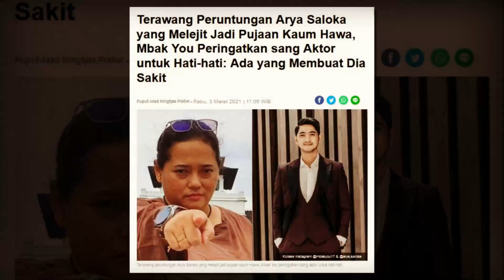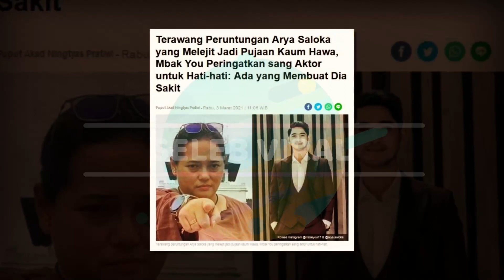MBAK YOU Terawang Peruntungan Arya Saloka yang Melejit Jadi Pujaan Kaum Hawa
SELEB VIRAL
Terawang Peruntungan Arya Saloka yang Melejit Jadi Pujaan Kaum Hawa.

Penikmat dunia hiburan Tanah Air tentu sudah tak asing dengan paranormal kondang Mbak You.

Kerap wara-wiri menghiasi layar kaca televisi untuk menerawang peruntungan artis, Mbak You mendadak menyentil bintang sinetron Ikatan Cinta, Arya Saloka.